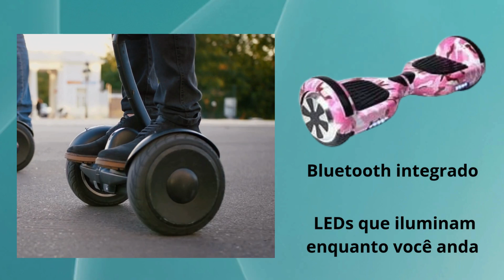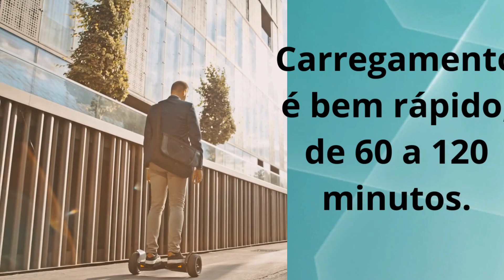DIVERSÃO GARANTIDA: HOVERBOARD COM LEDs E BLUETOOTH PARA TODAS AS IDADES!!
DIA DAS CRIANÇAS - AS CRIANÇAS VÃO ADORAR O HOVERBOARD.

✅ACESSE O SITE SEGURO👇
⬇️LINKS DE COMPRA SEGURA⬇️

😍Hoverboard 6.5'' com leds, bluetooth, bolsa e carregador. (ROSA CAMUFLADO)

🔴CONFIRA OUTROS MODELOS 🔴

⚠️Nota: Os produtos podem alterar o preço sem aviso prévio⚠️

SITE 100% CONFIÁVEL

Somos parceiros de algumas lojas online, e isto não influencia a nossa listagem. Apenas o direcionamos para lojas seguras e reais.